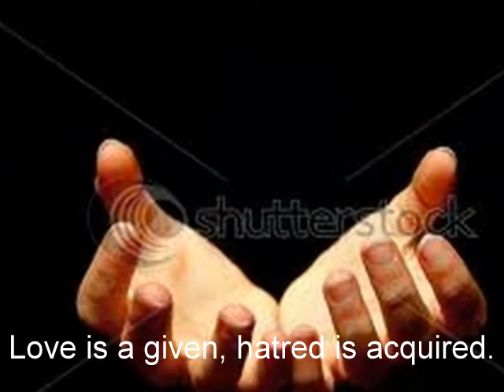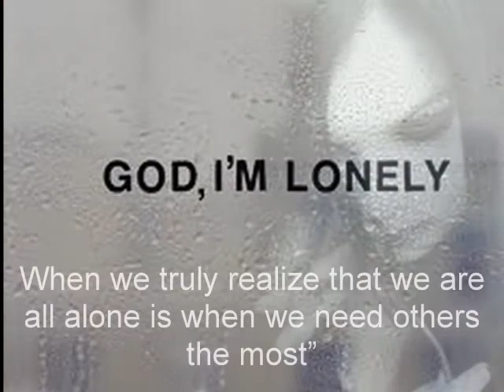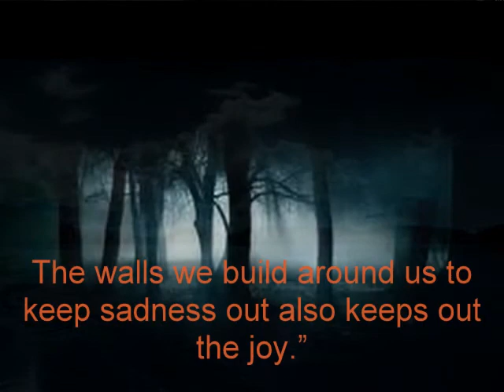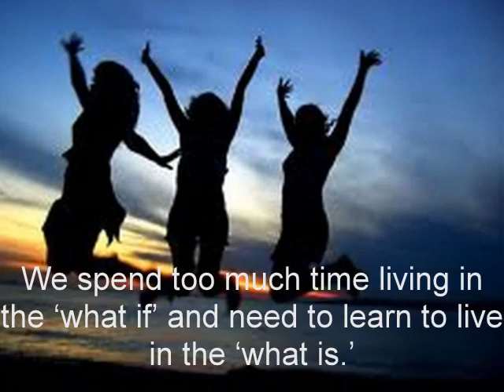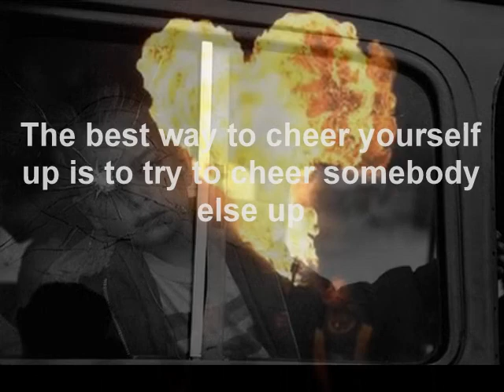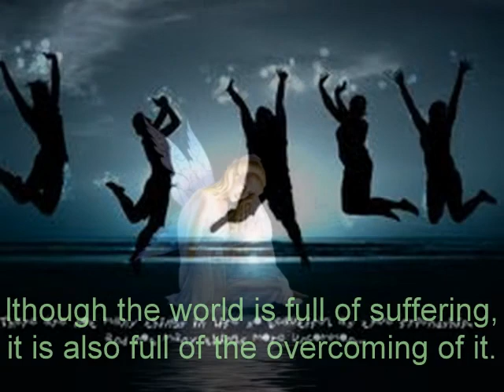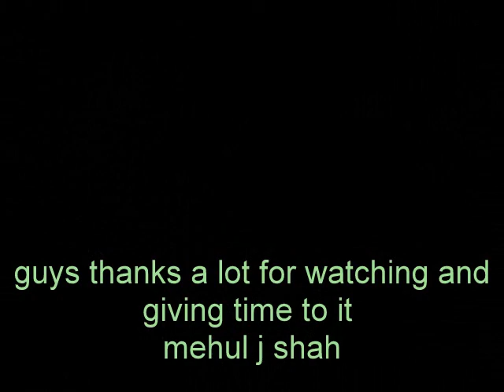LOVE AND HATE